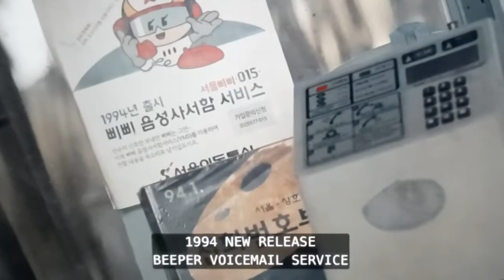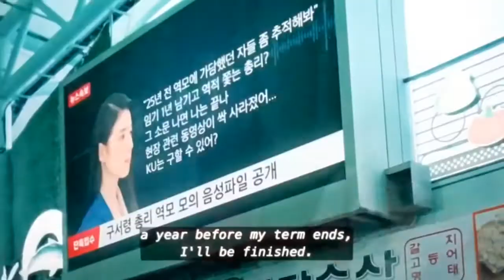The King Eternal Monarch Crack Pt 3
K-Drama The King Eternal Monarch on Crack Pt 3